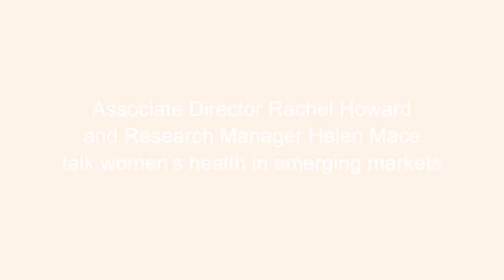Women's Health in Emerging Markets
Associate Director Rachel Howard and Research Manager Helen Mace talk women's health in emerging markets